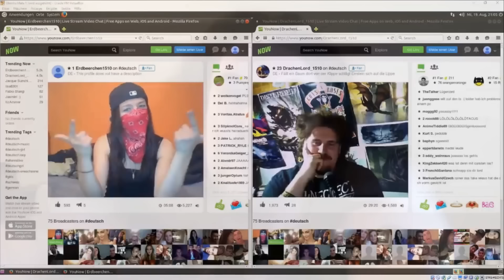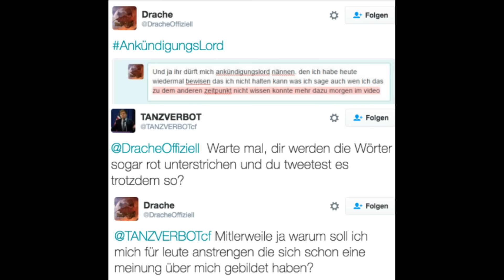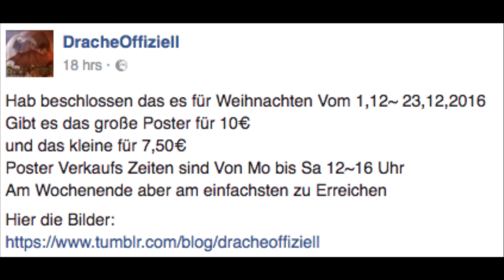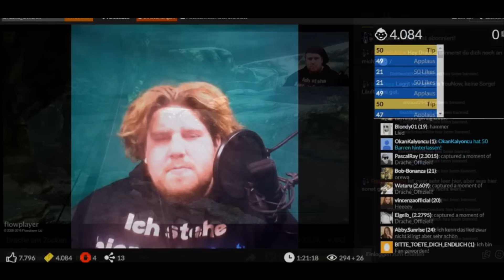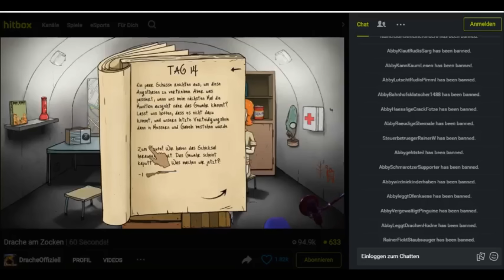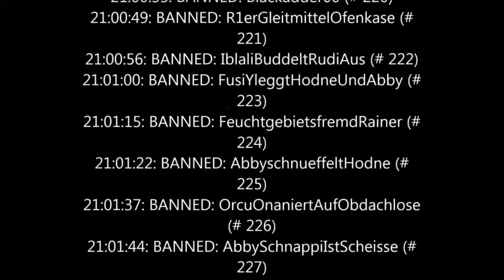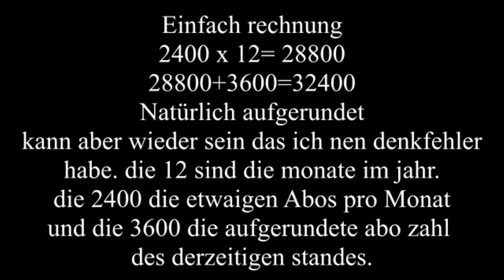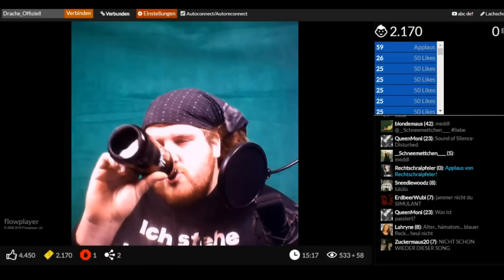Die Geschichte des Drachenlord - Episode 27: Drache is back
23. November 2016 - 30. Dezember 2016

Hinweis: Diese Dokumentation soll ausschließlich der Unterhaltung dienen. Bitte versuchen Sie mit keiner darin vorkommenden Person Kontakt aufzunehmen.

Anmerkung: Diese Dokumentation erhebt keinen Anspruch auf Lückenlosigkeit. Da Stunden von Bildmaterial existieren, viele davon eher belanglos, kaum Einblick in Rainers Leben und Charakter bietend, werden diese im Zuge dieses Projektes nur flüchtig oder gar nicht behandelt.